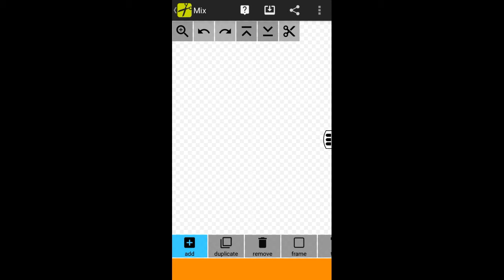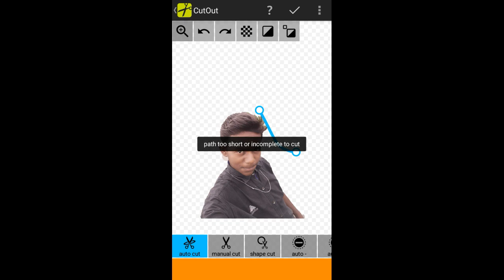One second photo backrond change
hello friends welcome to tha crazy dnk
channel

dwonload link .👇👇👇👇👇👇
picsart...Explore the 100,000,000+ Awesome Images and Photos on PicsArt

thank you for waching plesase like my video

please subscibe जरुर करले .